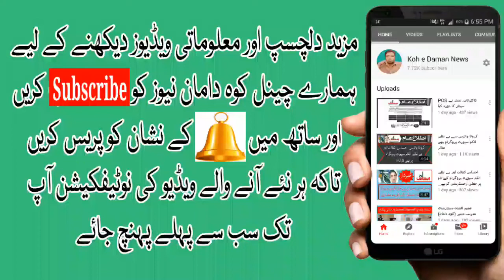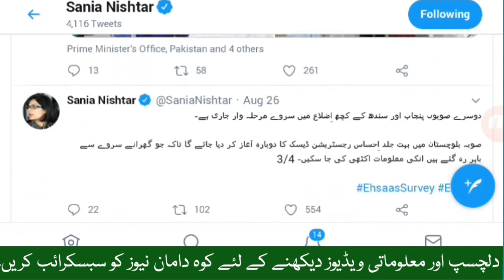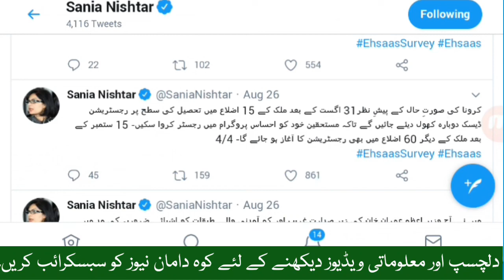Ehsaas New Registration / Ehsaas Emergency Cash / Ehsaas Kifaalat / Ehsaas Programme